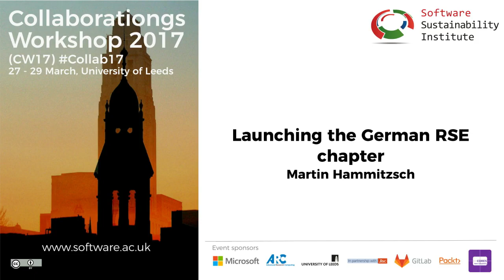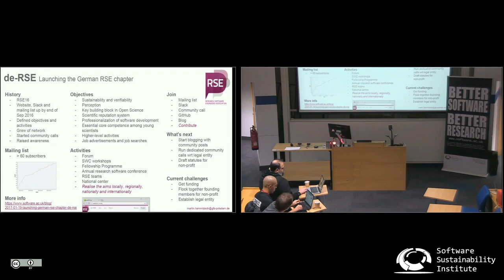Launching the German Research Software Engineers chapter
By Martin Hammitzsch.